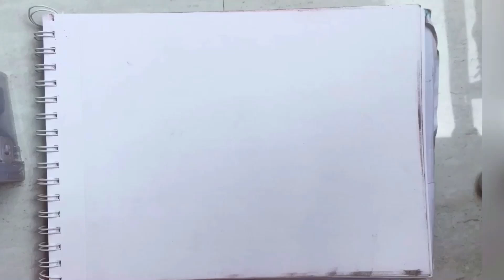Step by step Moonlight night sky Poster colour painting | Tutorial for beginners.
A beautiful full moonlight painting.

Product used :

Camel student poster colours

Camel  s - 67 synthetic gold brush set